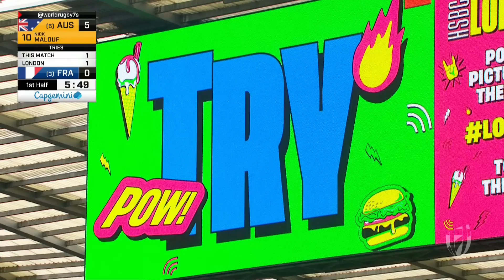La REVANCHE des Bleus face à l'Australie ! | Australie vs France | HSBC London Sevens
Les Français rebondissent de la plus belle des manières en battant les Australiens et sont encore en course pour décrocher la 5ème place au HSBC London Sevens !

Australie
Malouf 2' & 6'
Lawson 8'

France
Lee 3'
Iraguha 8'
Riva 12 & 15'

Pour toute l'actualité World Rugby et le calendrier des competitions, visitez notre site officiel

Pour licencier des images de World Rugby, veuillez contacter IMG REPLAY ➡️